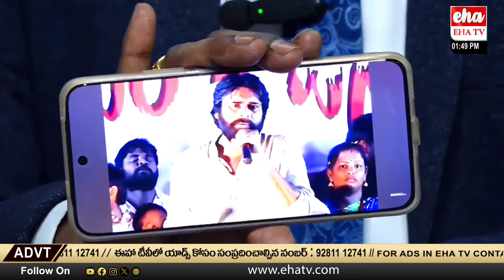Advocate Jada Sravan Kumar Fires On Pawan Kalyan Over Sugali Preethi Case | Eha TV